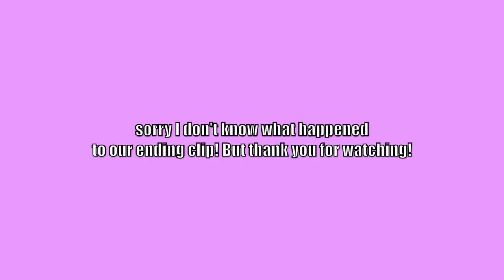NCT 127 WAKEY WAKEY MV REACTION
we are back and finally on time with something lol for once! I corrected myself in the video about it being their first japanese album so please do not mention in the comments, it has been corrected in the video.
But let us know what you think was it playlist worthy?
and if you read until the end comment ' Johnny's Weave' below!!

NEW SEGMENTS:
Throwback Thursdays:KPOP Edition (Send us video links on twitter!)
REQUEST WEDNESDAYS!! You request we react!

Depop Account:itskpopingyt

Age:
Gabby 23
Dani 26

Height: 5’2 (Both of us!)

Channel Banner By: Lisa Le @kpop.cutiees
Intro/Outro Created By: Me (Gabby)

What I Use To Film:
Neewer Box Lights
Imovie

P.S I do Take requests for reactions,however it has to be a video/song I haven’t already seen and or heard!